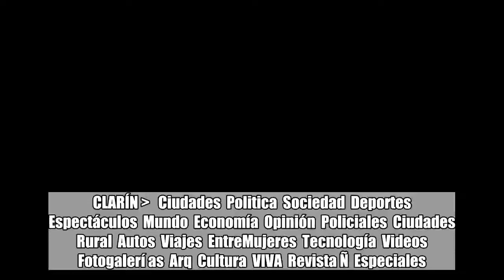Villa del Parque: el barrio que sufre desde que se convirtió en terminal del tren San Martín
CLARÍN    Ciudades  Politica  Sociedad  Deportes  Espectáculos  Mundo  Economía  Opinión  Policiales  Ciudades  Rural  Autos  Viajes  EntreMujeres  Tecnología  Videos  Fotogalerí as  Arq  Cultura  VIVA  Revista Ñ  Especiales